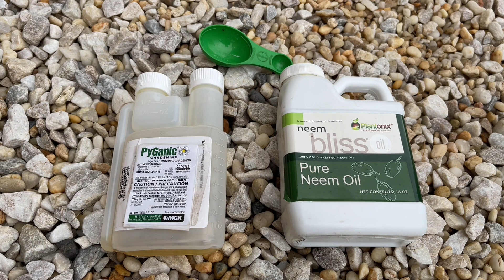日本甲壳虫来了，我们该如何应对，三种除虫方法以及明年春天的计划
内容提示：
00:11 日本甲壳虫介绍以及破坏力展示
02:46 使用水桶和肥皂水手工除虫
05:02 捕虫袋开箱和安装介绍
07:11 悬挂诱饵和捕虫袋吸引和诱捕日本甲壳虫
08:27 配置有机杀虫剂杀灭日本甲壳虫，以及第二天的效果展示
10:11 日本甲壳虫应对方法总结，以及明年春天的除幼虫计划

## 病虫害防治 - Pest & Disease Control

[有机防治蚜虫介壳虫红蜘蛛]
苦楝油(Neem Oil) 2汤勺(30毫升) 或者
肥皂水(Soap) 2茶勺(10毫升) - 普通家用洗碗液mild dish soap 或者 或者
水一加仑(3.8升) - 混合均匀

[有机防治黄瓜虫、跳骚甲虫、臭虫]
除虫菊酯(Pyrethrin)+苦楝油(Neem Oil) 或者 或者
食品级有机硅藻土(Diatomaceous Earth)，均匀撒到要保护植物的叶茎和根部 - 硅藻土 和撒土工具

[有机防治黄瓜甜瓜冬瓜豆角西红柿等的真菌性病害]
适合有机菜园的铜剂(Copper Fungicide)

[有机生物杀虫剂-防治毛毛虫、螟虫、豆甲虫、马铃薯甲虫等]
多杀菌素(Spinosad) 或者
苏云金芽孢杆菌(BT)

[防治日本甲壳虫]
捕虫袋(Japanese Beetle Trap)
乳状孢子杀灭地下的日本甲壳虫幼虫(Milky Spore)